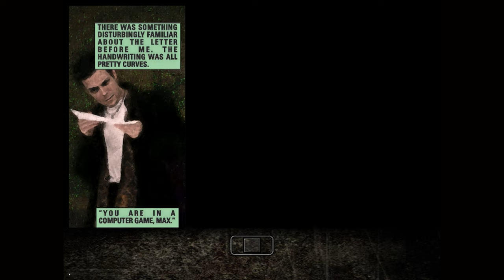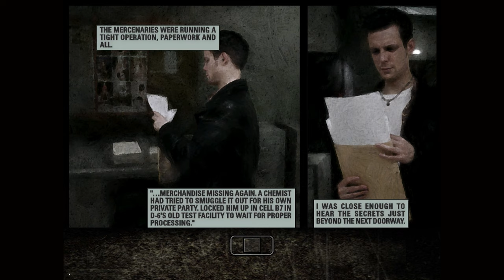Max Payne: Spittin BARS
Max Payne Xbox
Please. Just dont

Part 3